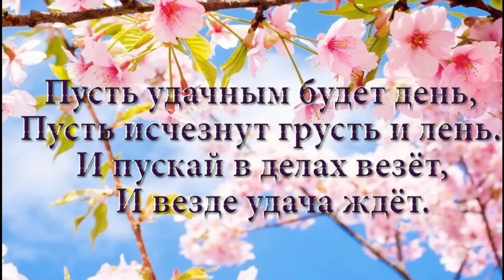Чистим бассейн. Решили обрезать Жене волосы. 15.07.23.